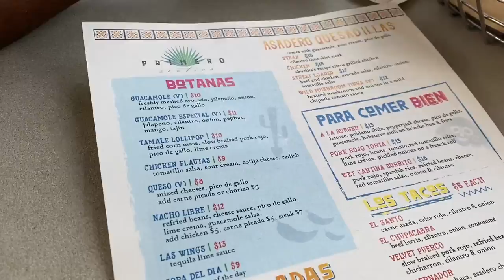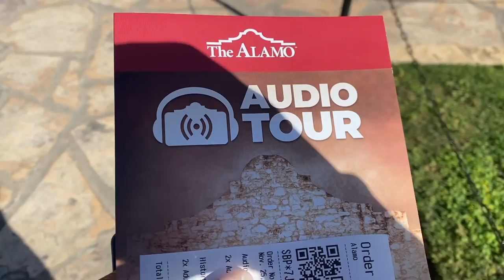Vacation At A Luxury Resort & Spa in Texas | Anniversary Trip VLOG PT 3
Hey C-Squad! For our anniversary trip this year, we visited the La Cantera Resort and Spa. We thought it would be a better idea to make a 3 hour trip to San Antonio instead of flying. Which are you currently more comfortable with when it comes to going on a vacation, flying or driving?